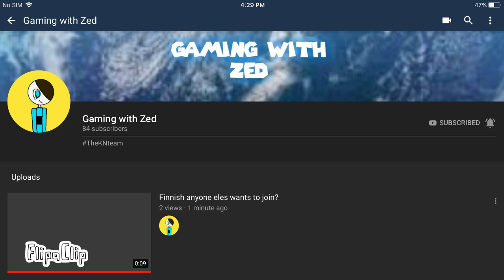Sub to him